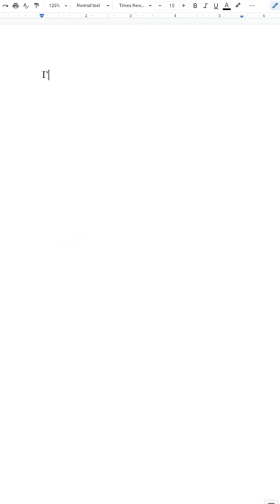Three of the Worst Kinds of College Essays